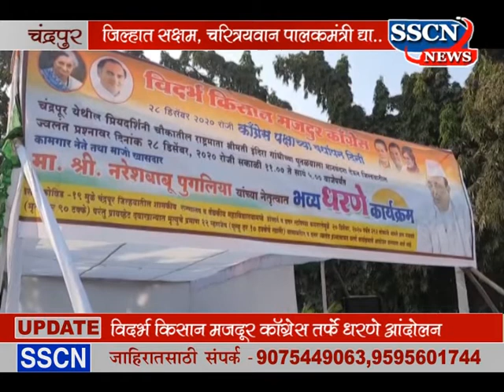नरेशबाबू पुगलिया यांच्या नेतृत्वात धरणे कार्यक्रम